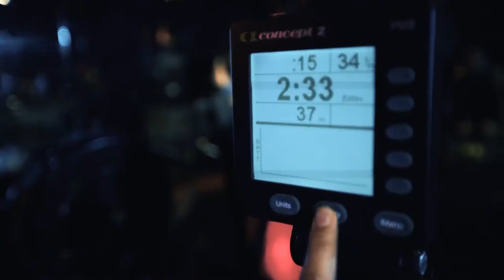THE BEST GYM VIDEO TO BURN Fat FAST AND GET FIT, MOB THE MINISTRY OF BURN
You wanna burn fat fast and get fit? this video will show you the right place to start.
The little bell 🔔button🔔 will help you a lot and has a lot of benefits.

Director: Arsham Razaghi
Mob gym the best spinning gym in Malaysia is also called the ministry of burn.

Our videos are created with the highest quality footage and materials.
we film, choose and edit the footage to give our audience a great value and a better feeling as well. videography and cinematography are our passion and profession and we can escalate the viewer's joy and satisfaction level by giving them the best videos.

Please check out the links bellow to find out more videos and info about our production.